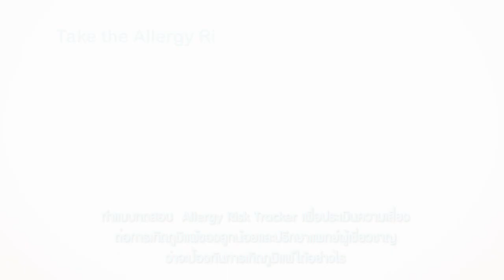“Allergy Monster : โรคภูมิแพ้กับลูกน้อย”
คุณแม่ทราบหรือไม่คะว่า 1 ใน 3 ของเด็กไทยมีโอกาสเป็นโรคภูมิแพ้
มาเรียนรู้โรคภูมิแพ้ผ่าน Clip นี้ พร้อมทำแบบประเมินความเสี่ยงต่อโรคภูมิแพ้

ลดความเสี่ยงของการเกิดภูมิแพ้ทำได้ไม่ยาก เพียงแค่รู้และเข้าใจ ก็ยังมีทางป้องกัน